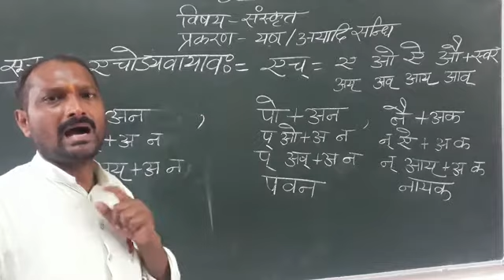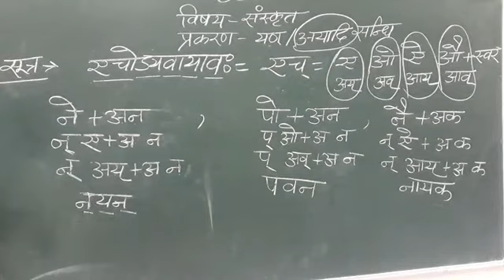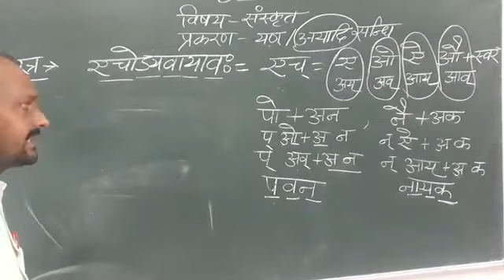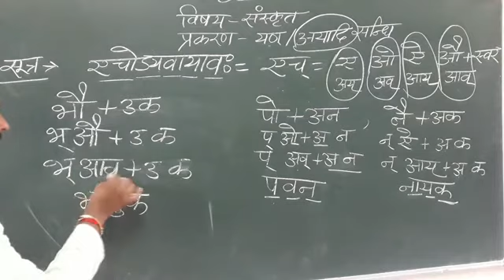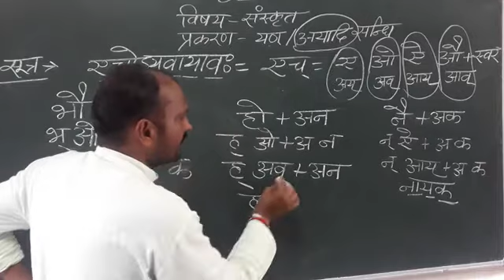विषय-संस्कृत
अयादि सन्धि